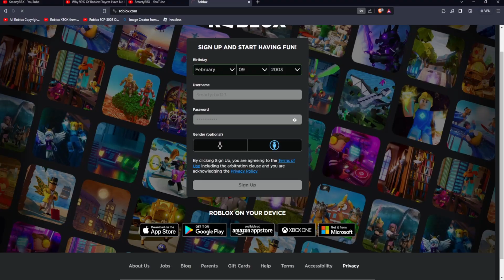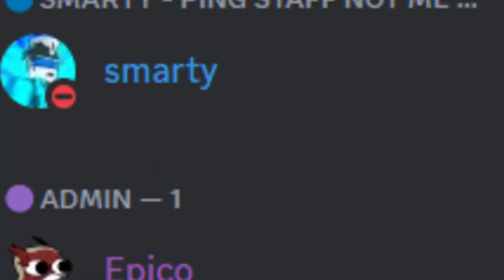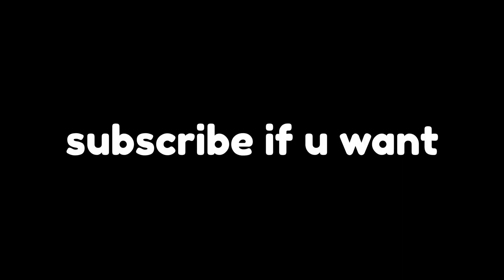Stop Developing Roblox Games Alone. (Here's How To Get Devs)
💙🎬Edited by chungustrain
💙🖼️Thumnail by owest